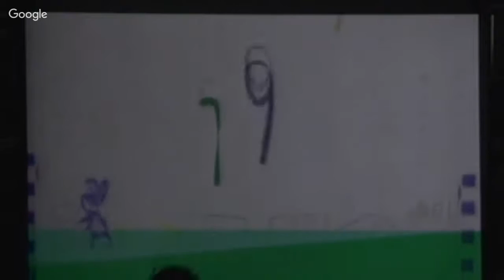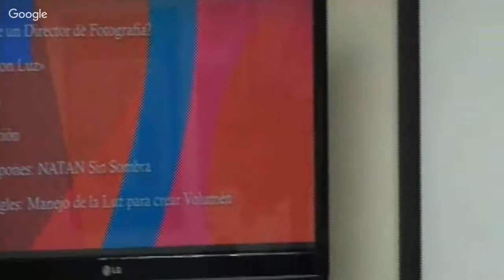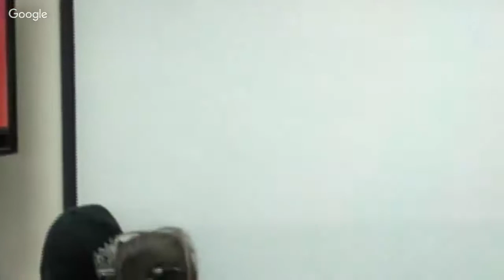Clase Magistral con José Jiménez - Director de Fotografía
José Jiménez curso estudios cinematográficos en el Instituto Venezolano de Estudios Cinematográficos (IVEC). Posteriormente inicia su fructífera carrera como director de fotografía en producciones como “Maracaibo Petroleum Company” de Daniel Oropeza, “Puros hombres” y “Pa’ mi tu estás loco” de César Cortez, “Soy un delincuente”, “Los Criminales”, “Agua que no has de beber” y “Retén de Catia” de Clemente de la Cerda, entre otras.

Recordemos que la película “Soy un delincuente” retrató en un trabajo impecable la dramática situación carcelaria y la violencia urbana en la década de los 70, logrando alcanzar el primer récord de taquilla para un film nacional.